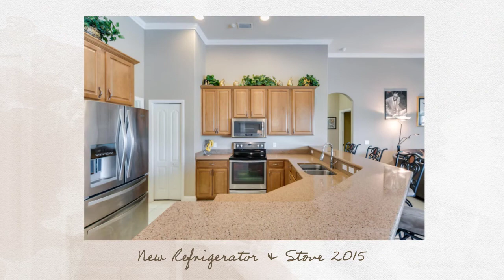3660 Gatlin Drive NE, Rockledge, Florida 32955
Listed by Deb Tomczak, ALHS, GRI, SFR, WCR
Viera Realty, Inc.

Stunning custom built home w/new heated pool/spa...relax & enjoy the scenic lake views! Florida style living at its best! Location, location...in gated community of Ravencliffe in Viera. open & spacious floor plan this 4 bedroom (one used as office), 2 bath home is nicely decorated w/art niches, neutral interior paint, custom windows, lead glass door & plantation shutters. Other upgrades include stainless steel appliances (refrigerator & stove 2015), granite countertops, custom cabinets 42'' & tile throughout except bedrooms. Pavered driveway leading to a professionally landscaped home has beautiful curb appeal! Close to "A" rated schools, shopping – The Avenue (over 100 stores & restaurants in an outdoor setting), golf, tennis & only 45 min. to Orlando & 15 min.to beaches!